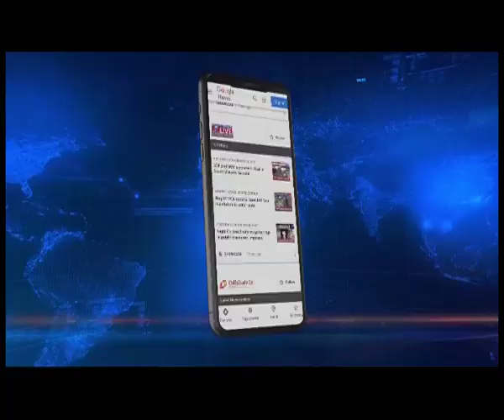Meet M'laya’s Youngest TMC candidate from North Shillong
TMC candidate Elgiva Rynjah who is the youngest candidate in North Shillong is all geared up to take on the heavyweights. Talking about the challenges that lie in front of her, Elgiva said that she is being targeted because she is the youngest candidate in the fray for the North Shillong seat. However, she said that she will come out strong and victorious.

Elgiva also targeted the BJP by saying that they are in no position to fulfil their promises to the people of Meghalaya. Here, she said that TMC is committed to fulfilling the ten pledges once they come to power.